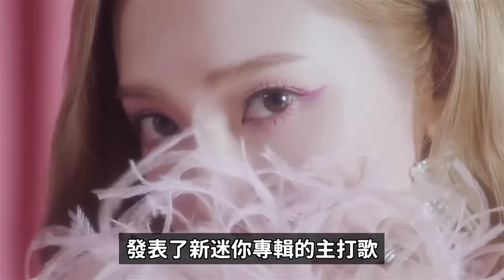官方IG資料被刪?RIIZE承漢無限期暫停活動/潔西卡新曲韓網真實反應/RM,智旻,V,柾國當兵消息｜DenQ